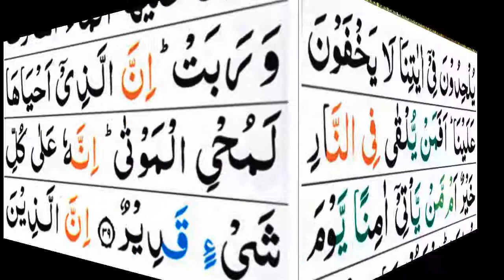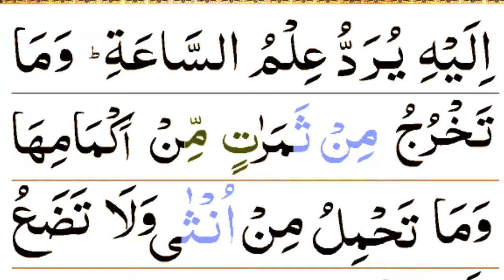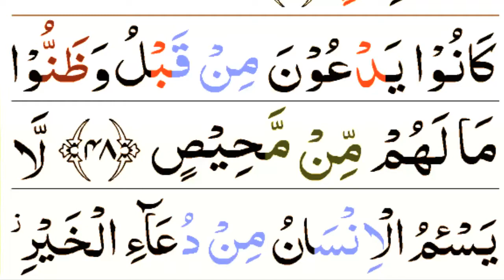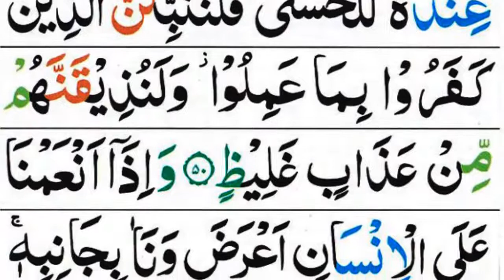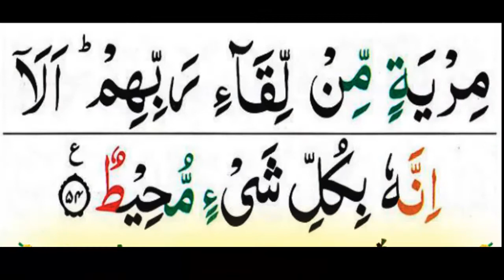Surah Haameem Sajdah Full | Surah Hamim Racitation HD With Arabic Text| 41 Surah Hameem Sajdah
Surah haameem full with arabic
Complete Surah sajdah
Quran Surah Sajdah
Surah Haameem Sajdah Full.